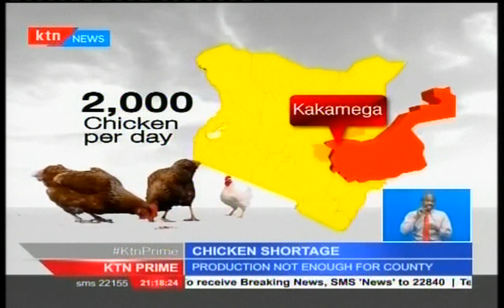Irony of chicken shortage in “the chicken headquarter” County of Kakamega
Kenya’s Kakamega County may be famed for its   people’s  love of chicken as the main delicacy, even earning the name “chicken headquarters.” However, the county , contrary to stereotype is a net importer of chicken, with many suppliers now saying there’s a serious shortage of chicken.